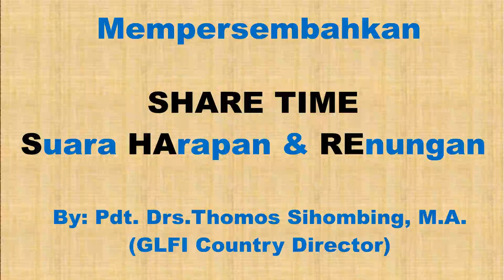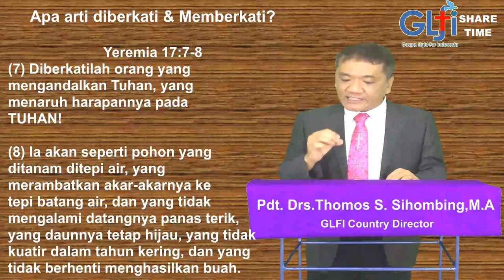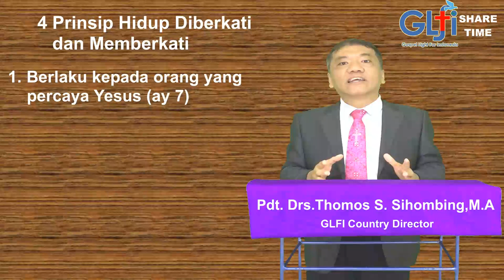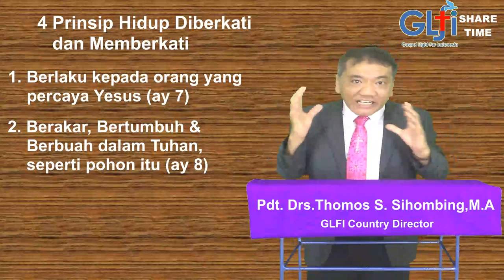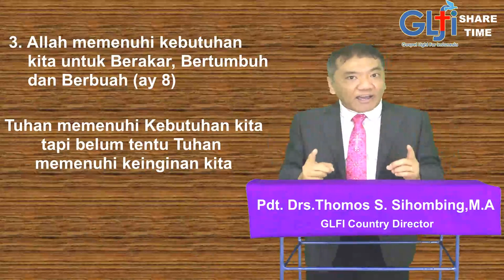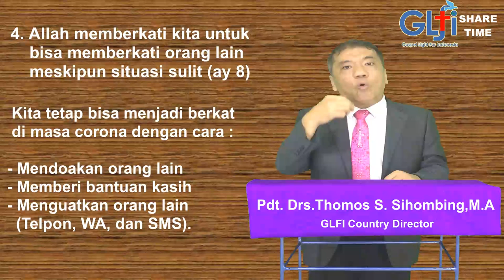Tetap Diberkati dan menjadi Berkat (Memberkati)